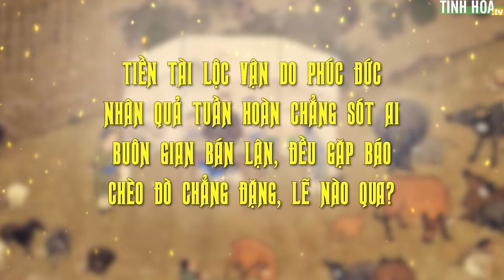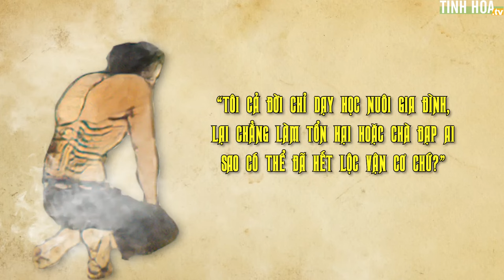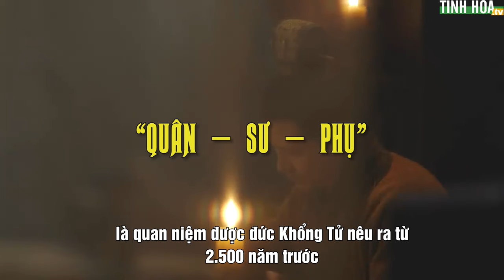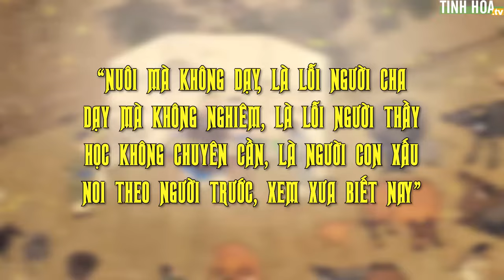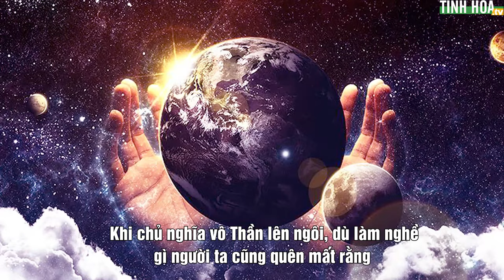Cõi Âm định tội ‘dạy học tắc trách’ như thế nào? | Tinh Hoa TV